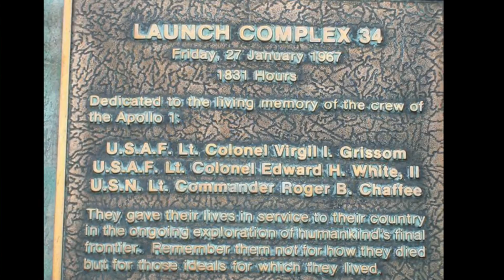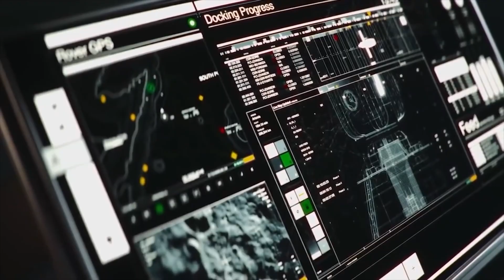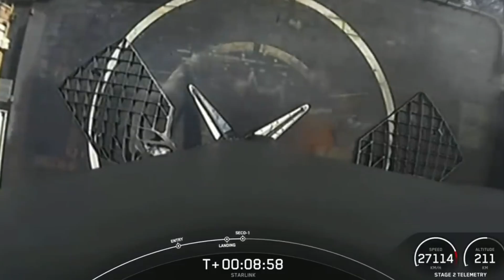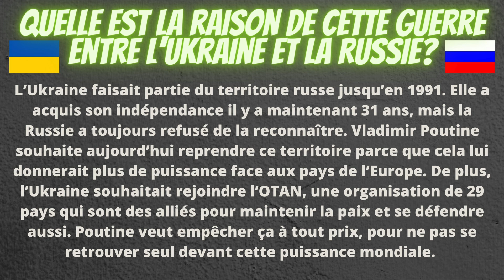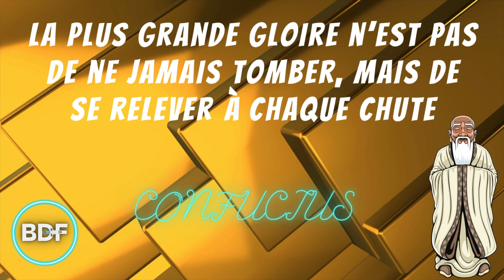L'actualité spatiale #30🔥| le STARSHIP d'Elon Musk 👿 COPIÉ ⁉️ - BDF🌎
Dans l'actualité spatiale de cette semaine, comme disait Antoine Lavoisier: rien ne se crée tout se copie ! Est-ce la dur réalité avec la compagnie SpaceX d'Elon Musk et le monde entier ? Vous avez envie d'apprendre ce qui se passe dans le spatial, vous êtes au bon endroit.

L' actualité spatiale « TOP 7 » BDF 🌎 est un format hebdomadaire qui fait le tour de l'actualité spatiale. SpaceX, NASA, ESA, JAXA quels seront les prochains grands défis de l'humanité du côté de la conquête spatiale❓

Au programme cette semaine :

Les Chinois ont créé une « copie » de la fusée américaine SpaceX. Les journalistes écrivent que la fusée rappelle de manière frappante le vaisseau Starship de SpaceX. Il existe cependant des différences énormes.

Avez-vous vu les images détaillées des sites d'alunissages des missions Apollo que la sonde Indienne Chandrayaan-2 a partagée.

À chaque semaine je consacre la sixième position à une mission spatiale du passé et cette semaine je commence avec la mission Apollo 1.

Le secteur aérospatial européen est peu exposé aux sanctions de l'Union européenne suite à l'invasion de l'Ukraine par la Russie.

Le Rover Yutu chinois a découvert des petites billes de verre sur le régolithe lunaire.

SpaceX a effectué vendredi le huitième lancement de l'année 2022. SpaceX a lancé vendredi le 25 février dernier 50 satellites Starlink et a fait atterrir la fusée de retour sur un navire en mer.

Un prototype du Starship à la retraite deviendra peut-être une attraction convoitée à l'aéroport de Brownsville.

Et la question de la semaine, après l'annonce de la Chine de son vaisseau spatial très similaire à SpaceX le Starship: Que pensez-vous des compagnies qui font du plagiat, c'est bon ou pas bon ? C'est certainement un débat très partagé parce que d'un côté il y en a qui travaille comme des fous et de l'autre ça permet la continuité de l'évolution. Partagez votre opinion dans les commentaires.

Et ça complète mon Top 7 spatial de cette semaine. Continuez d'aimer la science et de partager vos nouvelles connaissances, c'est important ça, pouce Bleu si vous avez aimé et comme disait Confucius: la plus grande gloire n'est pas de ne jamais tomber, mais de se relever à chaque chute. D'ici là n'oubliez pas de créer vos rêves parce que le futur ça commence maintenant !

Voici le TOP 7 🛰 spatial de cette semaine:

- 00:00 - Introduction 🌍
- 00:28 - Avez-vous vu les images des sites Apollo ? 🌕(7)
- 02:27 - Un peu d'histoire: APOLLO 1 📗(6)
- 06:12 - Sanctions de l'Union européenne contre la Russie 👿(5)
- 07:36 - Le Rover Yutu chinois a découvert des billes de verre 🔘(4)
- 09:37 - SpaceX a effectué son huitième lancement de l'année 🚀(3)
- 11:50 -  Un Starship SN15 à l'aéroport de Brownsville ⁉️(2)
- 13:10 - Rien ne se crée tout se copie, la dur réalité de SpaceX ! 🔍(1)
- 15:35 -  Extra: Carl Sagan avait raison, BLUE DOT🌍
- 16:32 - La question de la semaine🪐
- 16:58 - SpaceX a participé au « Charro Days Fiesta » de Brownsville 🪅
- 17:32 - Conclusion ✨